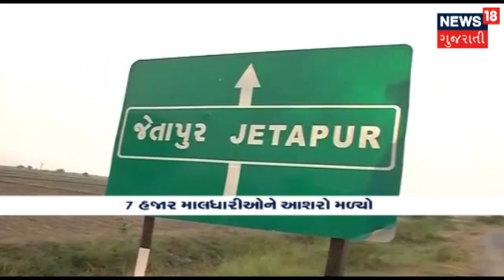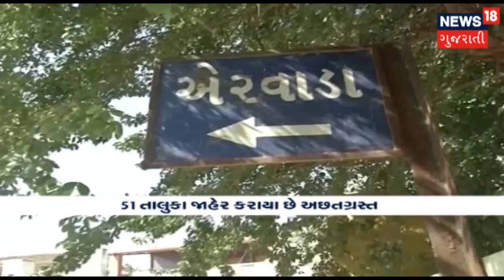ઘર છોડી નીકળ્યા ભગવાન ભરોસે | VISHESH | News18 Gujarati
વતનમાં આપણી ના હોવાથી માલધારીઓ પોતાના પશુઓને લઈને હિજરત કરી રહ્યા છે.